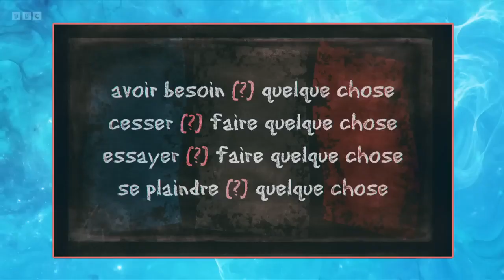University Challenge S52E26 Royal Holloway, London v Robert Gordon